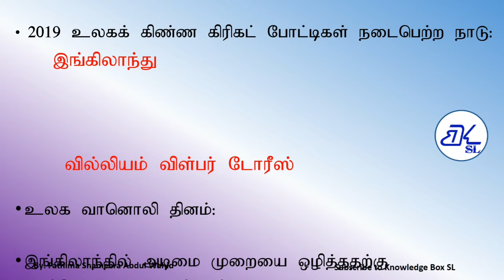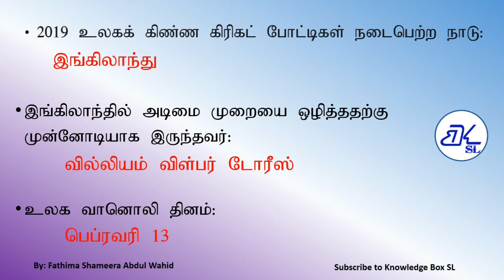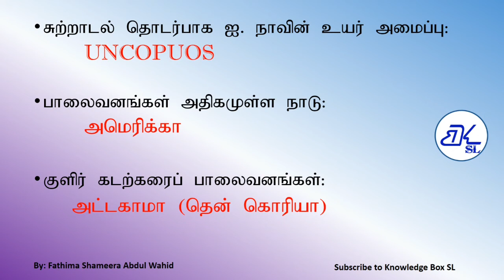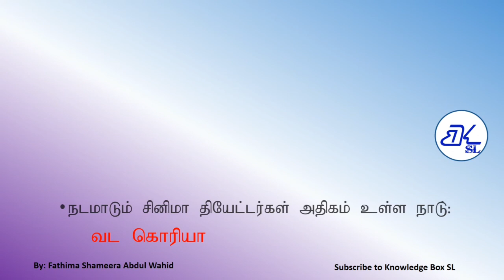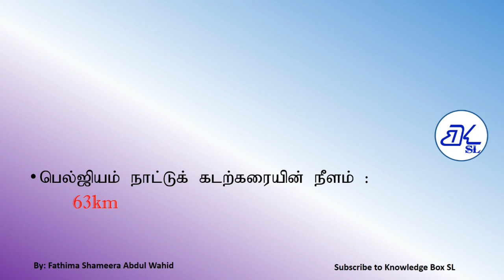GK-2022| General Knowledge | GK Quiz |gk questions and Answer | Education related gk||GK2k23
Hello Everyone,
Welcome to Knowledge Box SL….

In this video, I’m going to explain about some general knowledge questions with answers.